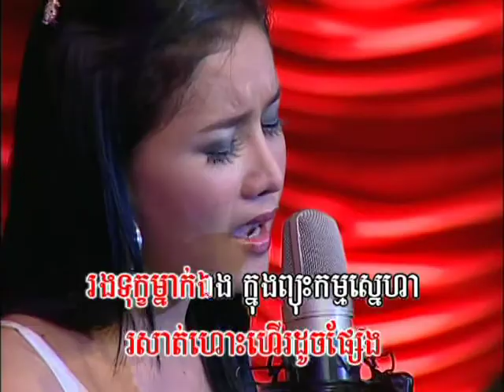Bopha dvd vol 102 9 karaoke song